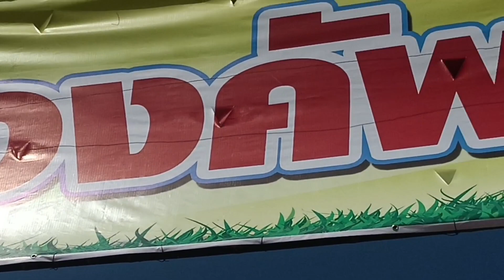นาส่วงคัพ ครั้งที่ 31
นาส่วงคัพ งานกีฬา สวัสดีค่ะวันนี้น้องแก้มพามารำเปิดงานนาส่วงคัพค่ะ
น้องแก้มขอบคุณทุกกำลังใจมากค่ะ
@แก้มใสใสเกษตรตัวน้อย